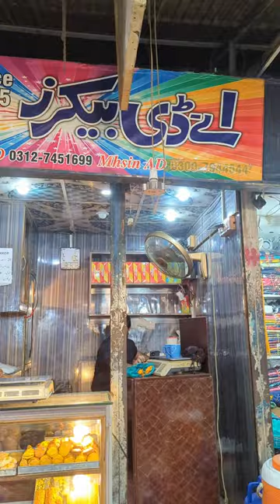58 Years Old Biscuits in AD bakery | Faisalabad Street Food